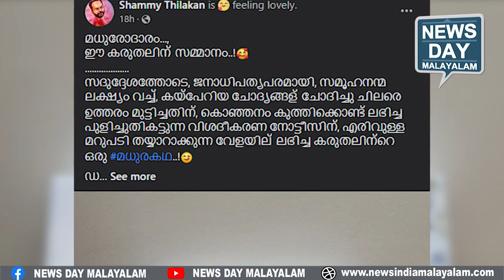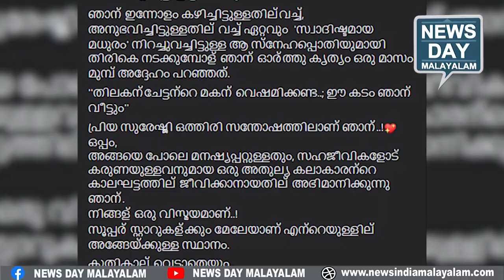നടന്റെ കുറിപ്പ് വൈറല്‍|Sureshgopi|NEWS DAY MALAYALAM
നടന്റെ കുറിപ്പ് വൈറല്‍.